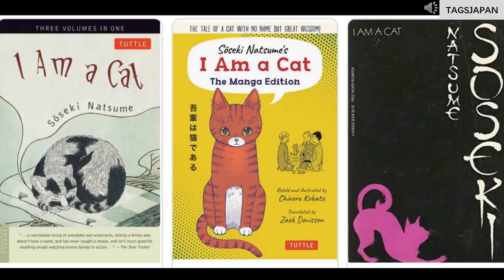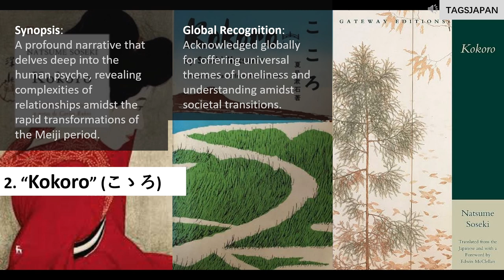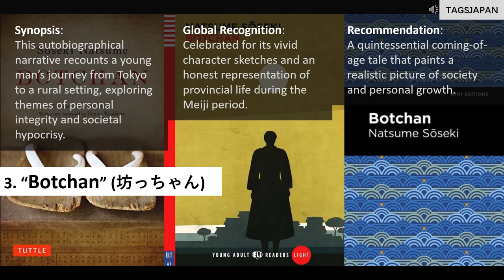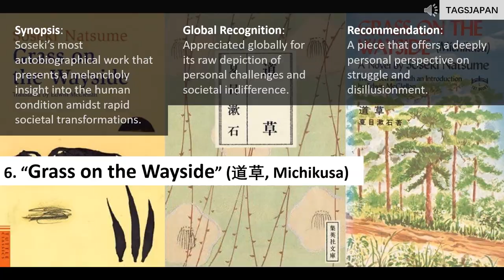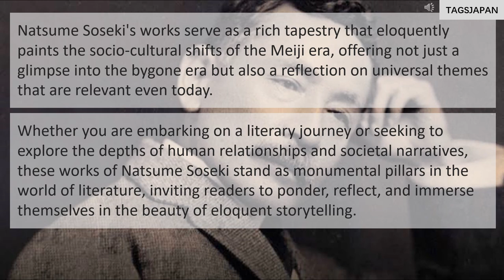TOP7｜The Seven Works of Natsume Soseki That are Most Discussed in the English-Speaking World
The video lists and briefly describes seven highly discussed works of the prominent Meiji period Japanese novelist, Natsume Soseki, in the English-speaking world. These works are:

“I Am a Cat”: A satirical critique of the Meiji era’s obsession with modernization, narrated by a cat.

“Kokoro”: A novel exploring themes of loneliness and the generation gap, focusing on the relationship between a young man and his mentor.

“Botchan”: A somewhat autobiographical story depicting a young man's experiences as a math teacher in a rural area.

“Sanshiro”: A coming-of-age story narrating a young man's move from a rural area to the University of Tokyo and his encounters with the modern city.

“The Gate”: A novel focusing on the day-to-day life and marriage of a middle-aged couple navigating their past and present emotional states.

“Grass on the Wayside”: Considered to be Soseki's most autobiographical work, it details the struggles of a writer with financial difficulties and personal relationship strains.

“The Three-Cornered World” (or "Kusamakura"): A novel depicting an artist's journey in a mountainous area, focusing on the exploration of art and beauty.

These works are praised for their deep psychological narratives and their insights into the changing Japanese society during the Meiji period, making them popular choices for study and discussion.